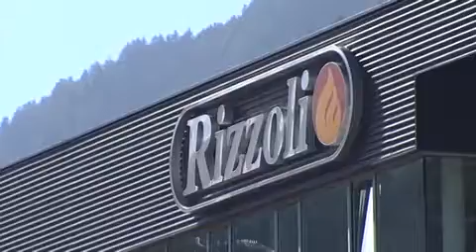Nuovi insediamenti in terra altoatesina